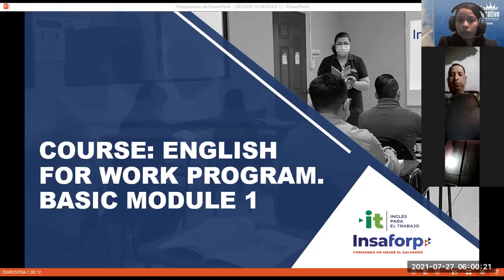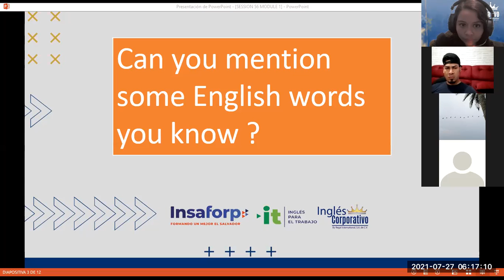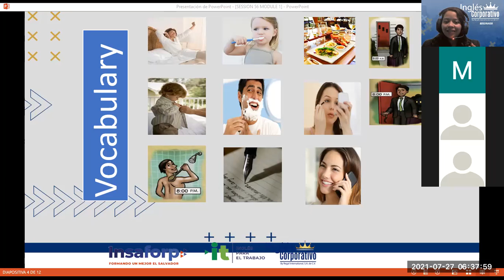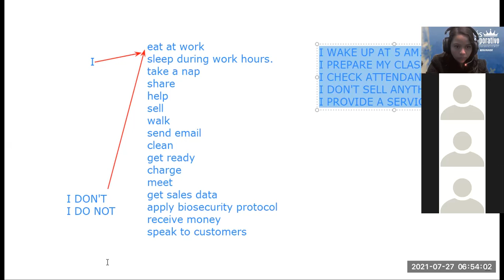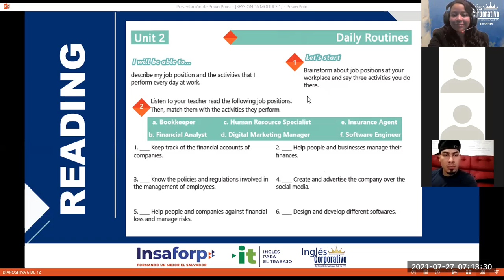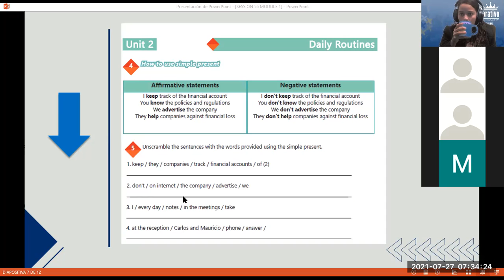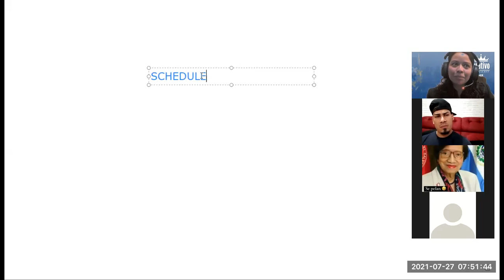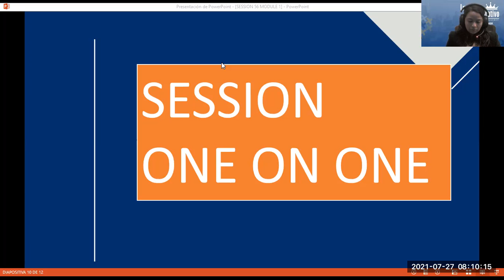Ingles Corporativo-Videoconferencia #6 Simple present affirmative & Negative statements.